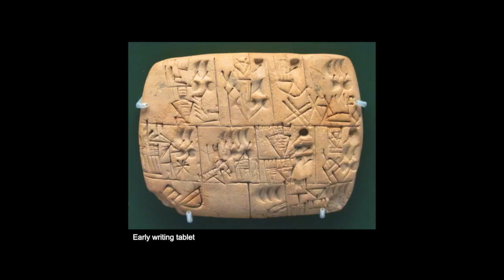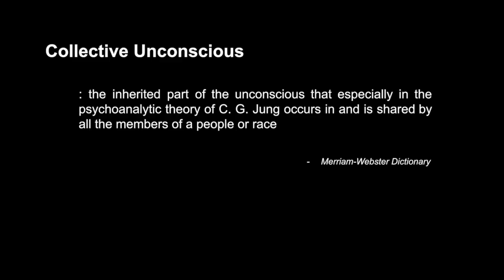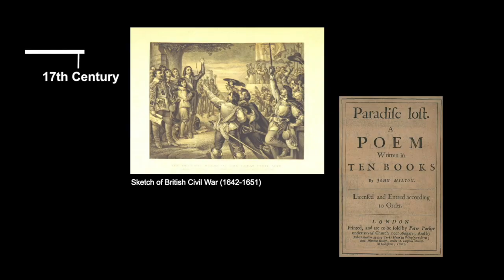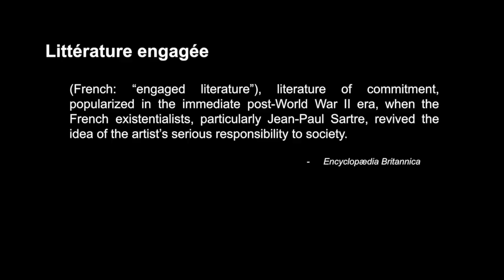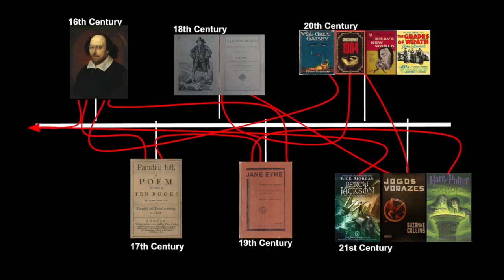Collective Fictional Consciousness: Our Mind Map of Find | Júlia Figueira | TEDxYouth@TBSRJ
Julia's talk explores the interconnection of fiction, showing how the complex chain of literary inspiration has created a shared memory of fiction amongst us. She will attempt to explain why fictional situations have become part of our common knowledge based on the idea that they mirror our own reality. Júlia Figueira, a student at The British School, Rio de Janeiro - Urca Unit. Her talk explores the interconnection of fiction, showing how the complex chain of literary inspiration has created a shared memory of fiction amongst us. She will attempt to explain why fictional situations have become part of our common knowledge based on the idea that they mirror our own reality! This talk was given at a TEDx event using the TED conference format but independently organized by a local community.